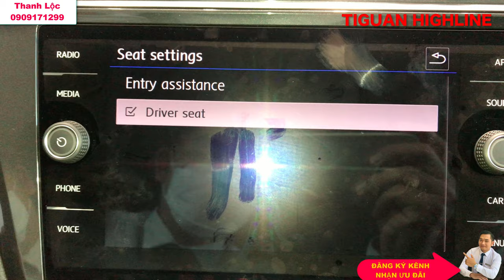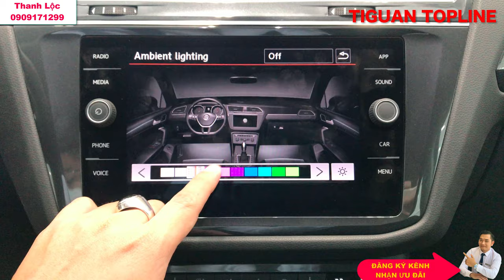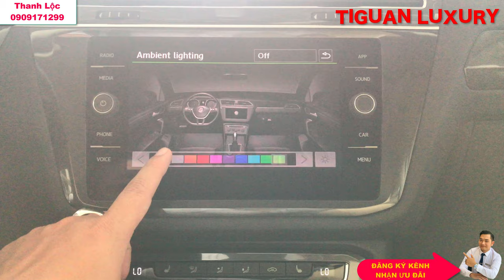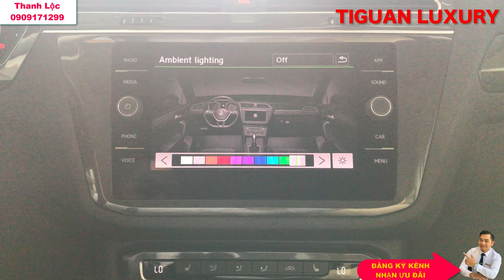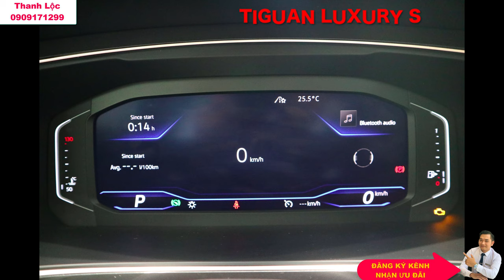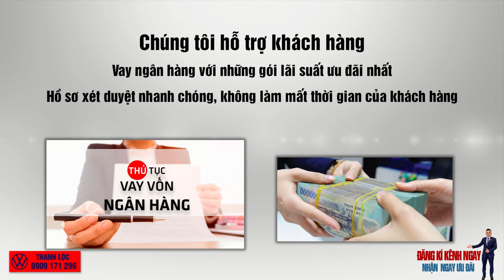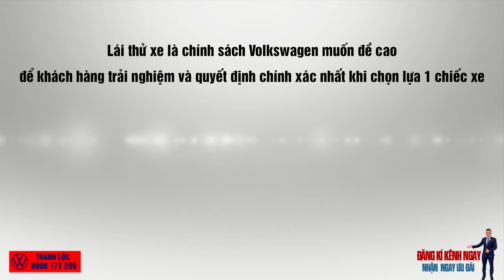Thêm 50 Triệu Nâng Cấp Tiguan Allspace Lên Bản Cao Cấp | 2020 Cập Nhật 4 Phiên Bản Volkswagen Tiguan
♨️🛑ĐÁNH GIÁ VW TIGUAN ALLSPACE  ♨️🛑 VOLKSWAGEN TIGUAN HIGHLINE ♨️🛑  XE TIGUAN ALLSPACE ♨️🛑 TIGUAN LUXURY
♨️🛑 TIGUAN HIGHLINE  ♨️🛑 ĐÁNH GIÁ XE TIGUAN ALLSPACE ♨️🛑 VOLKSWAGEN TIGUAN 2020
♨️🛑 VW TIGUAN LUXURY ♨️🛑 VOLKSWAGEN TIGUAN ALLSPACE 2020 ♨️🛑 DANH GIA XE TIGUAN 2020♨️🛑 TIGUAN ALLSPACE NÂNG CẤP.
Xe Tiguan 2020 nam tính, lịch lãm. Có sẵn, giao ngay.
Giá lăn bánh 1,7xx tỷ.
Volkswagen Tiguan Allspace 2020 có 4 Phiên bản :
- Bản Tiguan Tiêu chuẩn Highline : 1,729,000,000 vnđ
- Bản Tiguan Topline : 1,799,000,000 vnđ
- Bản Tiguan Luxury : 1,849,000,000 vnđ
- Bản Tiguan Luxury S : 1,869,000,000 vnđ
Giá trên chưa bao gồm giảm giá và khuyến mãi.
Ưu đãi : Tặng 100% phí trước bạ tương đương 173 triệu.
Quà tặng : Phủ nano, Dán Phim Cách Nhiệt 3M, Tặng Bảo Hiểm, Hỗ Trợ Đổi Màu Sơn Phong Thủy, Tặng Thảm Lót Sàn 5D...
Mọi người lên showroom cứ gọi Lộc nhé.
♨️🛑KẾT NỐI VỚI CHÚNG TÔI:♨️🛑
ĐÔI NÉT VỀ TÔI:
ĐC: 120 Trần Hưng Đạo, P.Cầu Kho, Quận 1,TP HCM
- 6 Trường Chinh, P.15, Tân Bình, TP HCM.
Hệ thống showroom của Volkswagen Sài Gòn tại Thành phố Hồ Chí Minh đã hoàn thiện để đáp ứng các tiêu chuẩn mới nhất của Volkswagen về trang thiết bị nhà xưởng chính thức hoàn thành và đi vào hoạt động.
Việc đưa đại lý Volkswagen Sài Gòn đạt tiêu chuẩn 4S của Volkswagen toàn cầu đi vào hoạt động, cho thấy từng bước một, thương hiệu xe Đức với 80 năm lịch sử đang khẳng định vị thế của mình và chuẩn bị những bước đột phá lớn cho thương hiệu Volkswagen tại thị trường Việt Nam. Với quy mô đầu tư trang thiết bị và cơ sở vật chất đạt tiêu chuẩn 4S toàn cầu đáp ứng đầy đủ các yêu cầu của mô hình 4S (Sale – Bán hàng, Service – Dịch vụ, Spare Parts – Phụ tùng chính hãng, Global System – Kết nối toàn cầu)
Khu dịch vụ bảo hành, bảo dưỡng và sửa chữa lên đến 2000m2 diện tích sàn. Khu vực tiêu chuẩn với hơn 10 khoang bảo dưỡng và sửa chữa chung. Khu vực thân vỏ và phòng sơn đạt tiêu chuẩn Volkswagen toàn cầu. Toàn bộ khu vực dịch vụ đều được trang bị các máy móc chẩn đoán hiện đại theo tiêu chuẩn kết nối mạng Volkswagen toàn cầu.
Chúng tôi tự hào đã xây dựng được đội ngủ nhân viên chuyên nghiệp. Trình độ chuyên môn, nghiệp vụ hoàn hảo đạt tiêu chuẩn đào tạo quốc tế. VW Sài Gòn mang đến cho khách hàng sự tin tưởng, hài lòng về chất lượng và dịch vụ.
Đầu tư các trang thiết bị hiện đại và bậc nhất cũng được xem là một bước tiến vượt trội. Hệ thống cân chỉnh góc đặt bánh xe, hệ thống cân chỉnh sửa chữa khung gầm, hệ thống pha sơn tự động, chỉnh đèn tự động, hệ thống cân chỉnh phanh, tiêu chuẩn hiện đại bậc nhất nhằm đáp ứng nhu cầu mọi khách hàng.
VW đặt mục tiêu từng bước chuyên nghiệp hóa trong mọi khâu. Hệ thống Volkswagen Sài Gòn cam kết mang lại cho khách hàng dịch vụ chu đáo nhất.
Đến với Volkswagen Sài Gòn không những khách hàng nhận được sự phục vụ chu đáo, hết mình mà còn được đội ngũ nhân viên tư vấn chọn mấu xe ưng ý nhât , song song đó chúng tôi còn tư vấn thêm cho Quý khách những hồ sơ, thủ tục cần thiết, các chương tình khuyến mãi tốt nhất áp dụng cho từng thời điểm:
• Các dịch vụ phụ tùng, phụ kiện chính hãng Volkswagen.
Mọi vấn đề vi phạm chính sách, nguyên tắc cộng đồng, luật bản quyền xin liên hệ trực tiếp với chúng tôi qua email: hc 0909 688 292 ( Lộc Trần Volkswagen 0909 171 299 ) chúng tôi sẽ xử lý hc gỡ video xuống ngay.